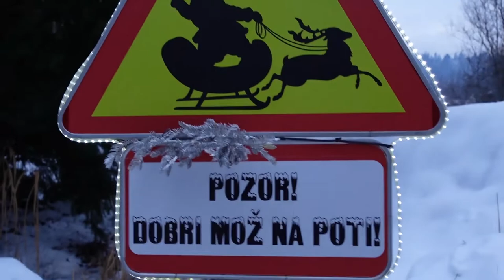Rihanna and Sajra Christmas stories | Christmas lights | Christmas day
Rihanna in Sajra went to Mozirski Gaj, to see the best Christmas light in Slovenia.
Dont miss Rihanna and Sajra Christmas stories | Christmas lights | Christmas day.